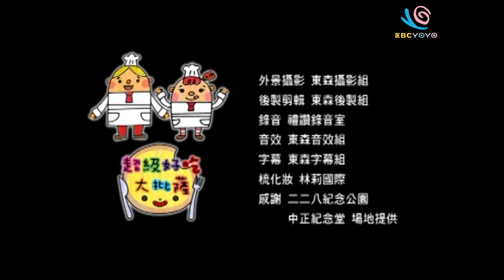【童話世界】桃子大餐＆超好吃比薩｜哥哥姐姐版｜第17集｜YOYO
網羅世界各國童話，以可愛又有創意的動畫風格呈現，
帶領小朋友進入童話世界，讓小朋友從小小故事裡，學到大大的道理喔！

哥哥姐姐說故事：桃子大餐、超好吃比薩